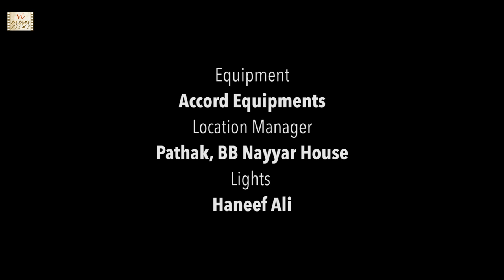Award Winning Hindi Short Film On Domestic Violence | Samskara | Thriller Drama | Six Sigma Films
"Film Companion calls "Samskara"as a Split-Screen Masterpiece on Domestic Violence". "iDiva Rank It Among Best Short Films That Won Us Over With Their Powerful Stories".
What happens when Abhimanyu realizes that he has now become like his father who used to beat his mother. Are we truly the slaves of our Samskara/Impressions?. The Award winning Hindi short movie on domestic violence depicts the similarity of Abhimanyu’s childhood and his current life simultaneously via a split screen.This thriller drama short film features-
Namit Das (Aarya - Hotstar, Mafia - ZEE5 Original, Monsoon Wedding Musical, Wake up Sid)
Naman Jain (National Award for the best child actor for Chillar Party)
Padma Damodaran(Play: Rumi, Unveil the Sun)
Priya Tandon(TV actress – Tanhaiyaan, Nagin, Naamkaran)
Directed by Sankalp Rawal (ACD of Hotstar Original Series –Tanhaiyaan.)

Film Festivals - Samskara was the official selection at Vancouver and Kansas International Film festival and also part of Court-Melange at Cannes, France. Naman Jain has been nominated at India International Film Festival of Boston-IIFFB2018. It won the best editor award at Indian Cine Film Festival and special appreciation award at New Delhi Film Festival (NDFF). It got an honorary mention at Asia South East-Short Film Festival, New York and was nominated for the Golden Fox Award at Cult Critic International Film Festival. Also, it’s the winner of the Outstanding Achievement Award at Calcutta International Cult Film Festival. It was official selection at many Film festivals. It was official selection at many Film festivals.